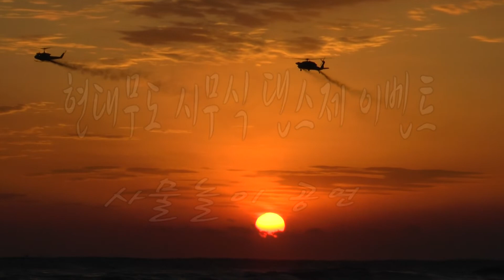현대무도 시무식 댄스제 이벤트 ~사물놀이 공연